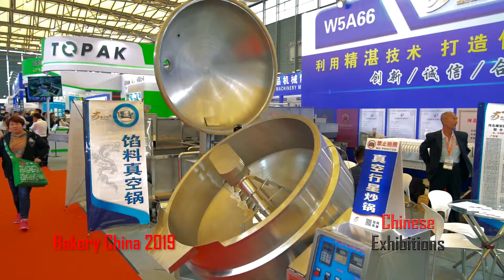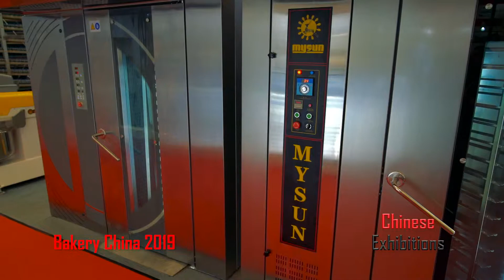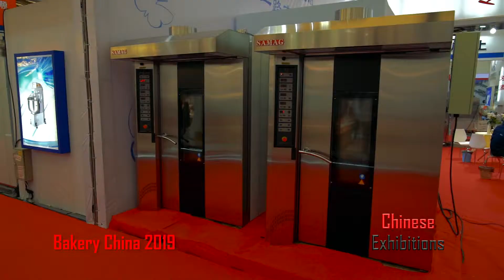Bakery China 2019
Bakery China, organized by China Association of Bakery and Confectionery Industry (CABCI) and Bakery China Exhibitions Co., Ltd. launched since 1997 and annually held in Shanghai in May. Bakery China is the Asia Pacific‘s leading event serving the entire value chain for the bakery and confectionery market. The event enables global leading professionals and buyer delegates to meet and share the latest innovations and thinking on manufacturing & distribution, R&D, applications and related services for bakery industry. Bakery China 2019, held on May 9-12, occupies all the 17 halls of SNIEC, totally over 204,000sqm, featured about 2,200 selected suppliers & manufactures and more than 240,000 visits from about 110 countries and regions to learn and network, as well as to source and trade the widest selection of quality and cost effective bakery ingredients, equipment, applications and related products & services.